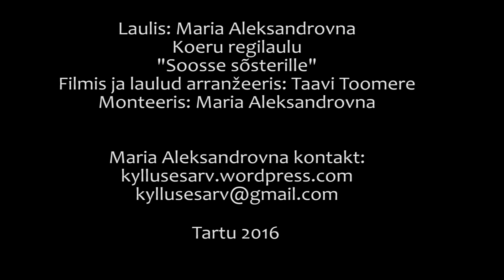Kevadine jõhvikalkäik rabas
Käisime kevadel armsamaga rabas ja korjasime jõhvikaid. Valmistasin nendest maitsva morsi - jõhvikad, mesi ja vesi, blenderisse, läbi sõela ja valmis see ongi!
Lisaks keetsin lõkkel ka jõhvikakastme - suhkur, jõhvikad, tähtaniis, apelsinimahl.
Suhkur karamelliseerida, lisada juurde tähtaniis, jõhvikad ja apelsinimahl. Keeta tasasel tulel kaste kokku. Vajadusel lisada soola.
Taustaks laualan Koeru regilaulu "Soosse sõsterille", mille on kuulsaks laulnud Anne Maasik filmis "Rabade vaikuses".